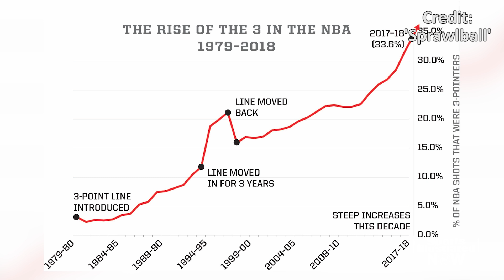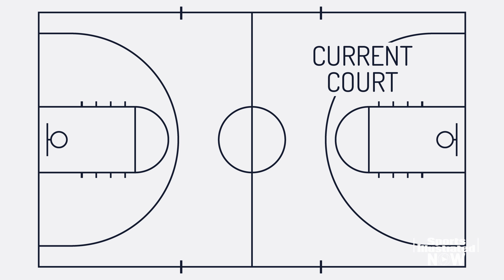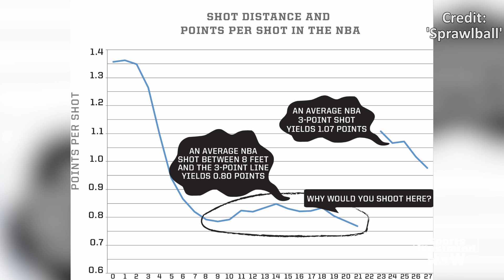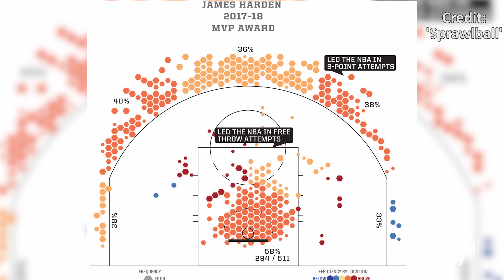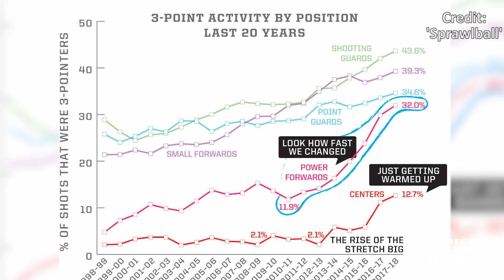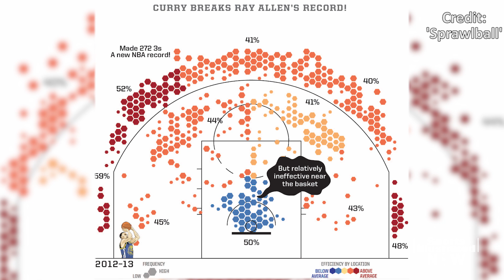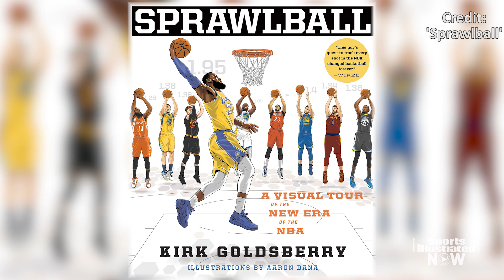James Harden, Stephen Curry and the Future of Basketball With Kirk Goldsberry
In his new book 'Sprawlball,' Kirk Goldsberry details the rise of the three-point shot and analytics era. In an interview with The Crossover's Rohan Nadkarni, Goldsberry offers his thoughts on how James Harden is officiated, Stephen Curry's development and how the sport of basketball should change going forward.